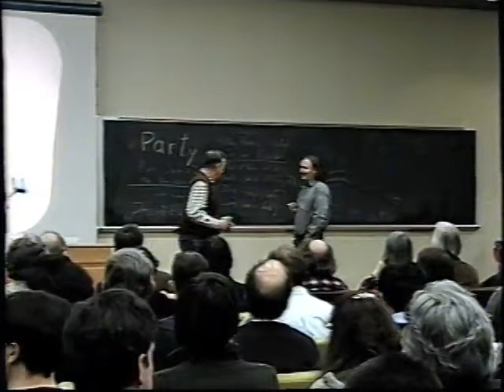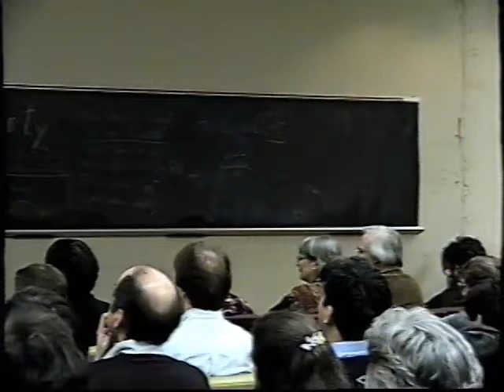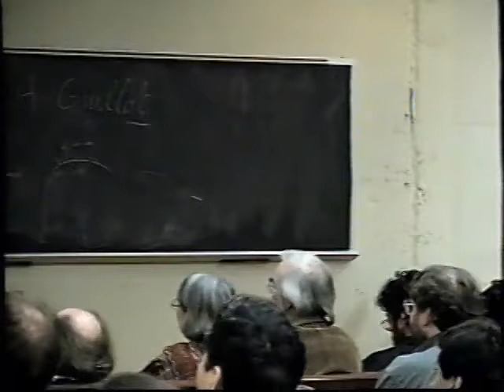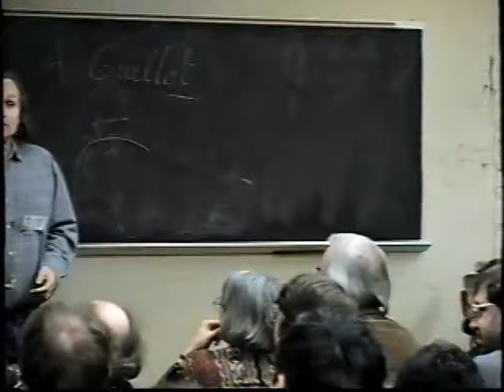Some examples of differential equations in the complex domain - Étienne Ghys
Around Dynamics
A conference to celebrate Jack Milnor's 70th birthday

SUNY at Stony Brook
March 9-11, 2001

Étienne Ghys, École Normale Supérieure de Lyon
Some examples of differential equations in the complex domain